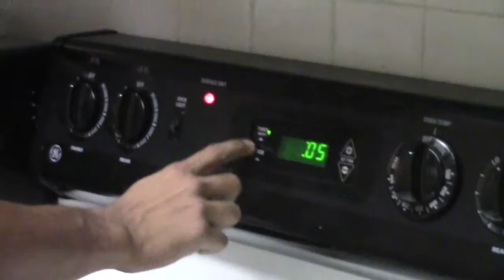Delicious 5 Minute Quest Bar Recipe!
This is a video I made to talk about Mike Curtis and show you guys a quick Quest Bar recipe I like to use. It only takes 5 minutes!